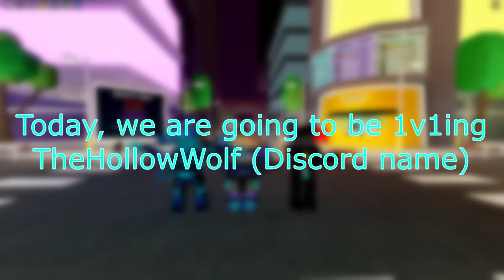1v1ing TheHollowWolf in Funky Friday! | Roblox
Today I will be 1v1ing TheHollowWolf (Discord username) in Funky Friday!

1st Round Song: Ballistic [Hard] VsWhitty
2nd Round Song: TKO [Hard] VsMatt
3rd Round Song: Foolhardy [Hard] VsZardy

others
Recorder: NVIDIA Geforce Experience GTX
Recorded Footage on: 01/08/2021 // 1st August 2021
Editing time: 3h 15m

for more contents like this